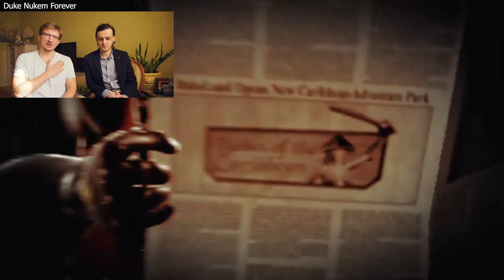EA на коне, обзоры A Way Out и Far Cry 5, будущее Duke Nukem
Обратная связь: читайте нас, пишите нам и общайтесь в Telegram!  @gametechruchat
Наш новостной канал в Telegram. Присоединяйтесь! @gametechru

Темы:
00:40 – A Way Out – внезапный сюрприз от EA
10:25 – простые мини-игры не так просты, когда их надо делать синхронно с другом!
18:50 – если бы Mass Effect: Andromeda вышла сегодня, она бы неплохо смотрелась на фоне современных ААА-игр
21:20 – один из создателей Sea of Thieves рассказал о кошмарном процессе разработки
25:20 – создатели Sea of Thieves были максимально честны с аудиторией
31:50 – Sea of Thieves представила соревновательный мультиплеер, где нет нужды ни с кем соревноваться
40:30 – PC-геймеры массово уходят в «королевские битвы»
43:20 – Far Cry 5 – достойное продолжение серии с отлично проработанной «песочницей»
52:40 – Ubisoft не умеет в полной мере пользоваться выбранными сеттингами
1:00:20 – Джон Сина станет Дюком Нюкемом! Но что будет с женщинами в киноадаптации?!